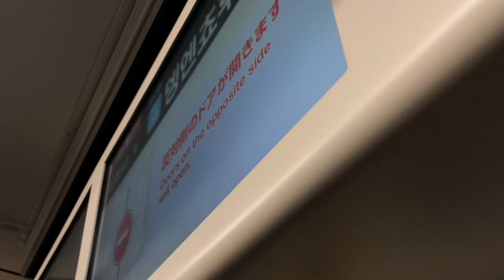Suara Traksi Hybrid SiC-VVVF Hitachi Sotetsu 21000 series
Suara Traksi Hybrid SiC-VVVF Hitachi Sotetsu 21000 series dari stasiun Ookayama hingga stasiun Denenchofu

=Sotetsu 21000 Series=
Operating Speed: 80 km/h (Tokyo Metro, Saitama, Toei), 100 km/h (Sotetsu), 110 km/h (Tokyu)
Design Speed: 120 km/h
Akselerasi:  3.0 km/h/s (Sotetsu), 3.3 km/h/s (Tokyo Metro, Saitama, Toei, Tokyu)
Deselerasi: 3.5 km/h/s (Normal), 4.5 km/h/s (Darurat)
Traksi Motor: Squirrel-cage rotor tipe HS32536-04RB (enclosed) dengan gear 1:6.06, power output 190 kW
Inverter: Hitachi VFI-HR1421G (Si-IGBT - SiC-SBD Hybrid SiC module 2 level 1C4M control)
Power supply: 1500V DC